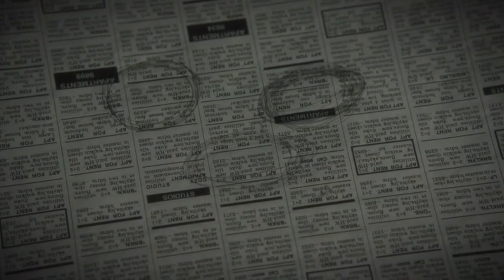Angie/Peggy--Call Me Maybe (Postmodern Jukebox)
Second in a series of Captain America/Agent Carter vids set to Postmodern Jukebox music. In my head I call this vid "Ode to the Original U-Haul Lesbians"